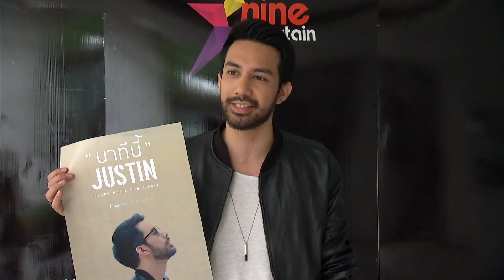“จัสติน” ส่งเพลงเศร้า “นาทีนี้” เอาใจคนอกหัก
เพราะความเศร้ามันล้นอก นักร้องหนุ่มเครางาม “จัสติน ผ่องอำไพ” ก็เลยกลั่นออกมาเป็นเพลง “นาทีนี้” ซิงเกิ้ลใหม่ ที่นำเรื่องราวจากชีวิตจริงช่วงที่เคยถูกหักอก แต่ความทรงจำเหล่านั้นยังวนเวียนกลับมาซ้ำๆ  ผสานด้วยดนตรีโมเดิร์นร็อกช้ำๆ  ที่เจ้าตัวการันตีว่าคนอกเดาะฟังแล้วน้ำตาร่วง  แต่คนอินเลิฟก็ฟังเพลินๆ ได้เลยค่ะ

 "โย ยศวดี" อดีตนางแบบชื่อดังเผยเส้นทางความสุข  หลังหันหลังให้กับวงการนางแบบไปเป็นนักกีฬาเต็มตัว พร้อมเปิดใจทำไมถึงลาวงการบันเทิง   ส่วนใครที่ห่วงว่า  อายุของโยที่ปาเข้าไปหลัก 4 จะเป็นอุปสรรคกับอาชีพนักกีฬามั้ย  บอกเลยว่าไม่กระทบ  เพราะผลตรวจสุขภาพยังเอ๊าะเหมือนคนอายุ 19   แถมสาวโยยังทิ้งท้ายเรื่องความรักว่า  ตนกำลังมีความสุขกับการเป็นนักกีฬา  เลยยังไม่พร้อมวิวาห์กับแฟนหนุ่มดีกรีดอกเตอร์ที่คบหากันมานานถึง 6 ปี ตามชมเส้นทางชีวิตนอกรันเวย์ของ "โย" ในรายการ "ยิ่งศักดิ์ยิ่งแซ่บ" เย็นนี้ เวลา 17.15 น. ช่อง 9 MCOT HD หมายเลข 30  จ้า